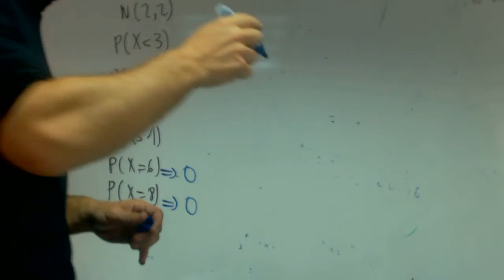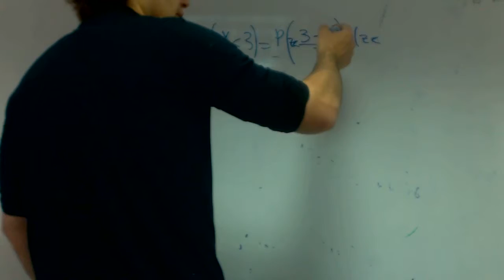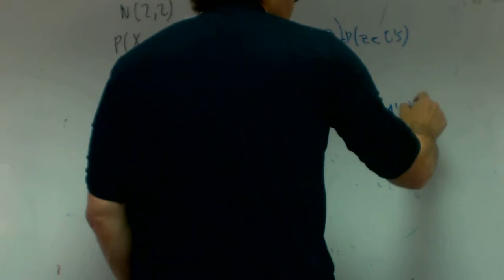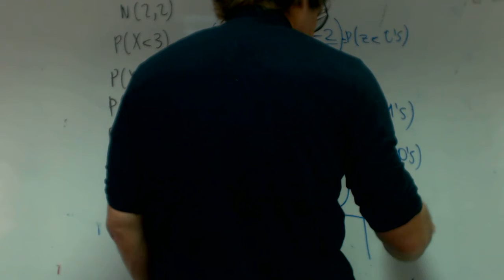Probabilidad distribucion normal Matematicas 2 BAchillerato Patricia Academia Usero Estepona